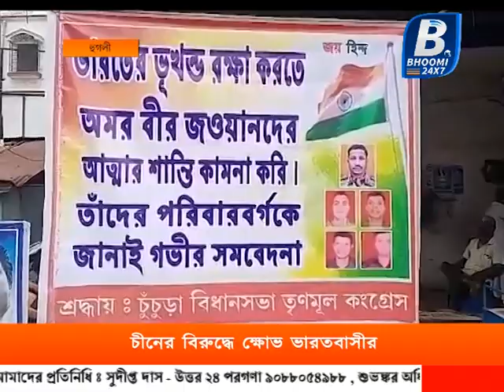চীনের বিরুদ্ধে ক্ষোভ ভারতবাসীর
কয়েকদিন ধরেই ভারত ও চীনের মধ্যে সম্পর্কে ফাটল ধরেছে।ভারত চীন সীমান্তে চীন সেনার সঙ্গে সংঘর্ষে শহীদ হয়েছে ভারতের কয়েকজন বীর সেনা।এরপর থেকেই চীনের বিরুদ্ধে ক্ষোভ উগরে দিচ্ছে ভারতবাসীরা।বৃহস্পতিবার চীনের বিরুদ্ধে প্রতিবাদে সামিল হলো হুগলি জেলার চুঁচুড়ার তৃণমূল বিধায়ক অসিত মজুমদার।এদিন চুঁচুড়া খাদিনা মোড়ে চীনা সামগ্রী পুড়িয়ে চীনের বিরুদ্ধে প্রতিবাদ জানান বিধায়ক।